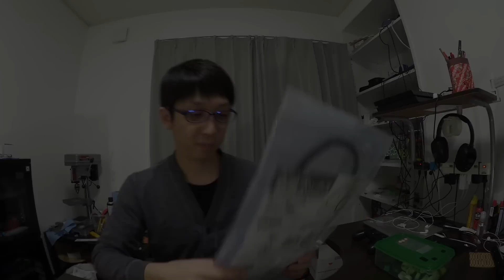【ミニ四駆】防塵ボックスで快適削り作業！30歳で復帰するミニ四駆その202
飛び散る粉塵に！

〜これを使って快適に加工〜
プロクソン フレキシブルスタンド No.28610

プロクソン ミニルーター NO.28525

〜お得なビット付きのセット〜
プロクソン ミニルーターセットMM100 No.28525-S

☆長澤くんオススメの工具
モディファイド・コミュレーズ4.5 2502

Canon デジタルカメラ Power Shot SX700 HS ブラック 光学30倍ズーム PSSX700HS(BK)

Polaroid ポラロイド POLC3 キューブ HD デジタルビデオアクションカメラ青

アマゾン：※